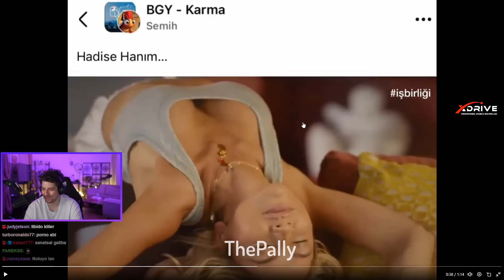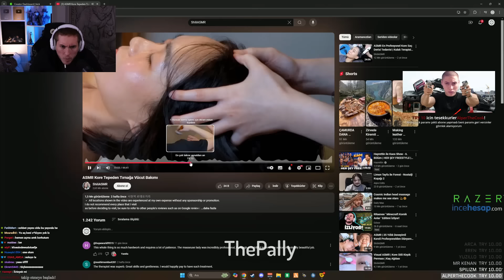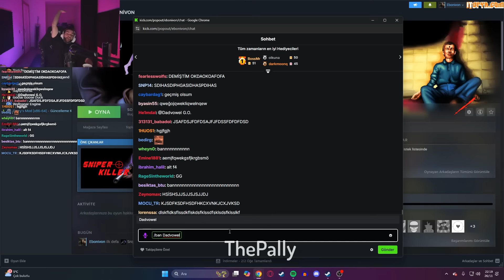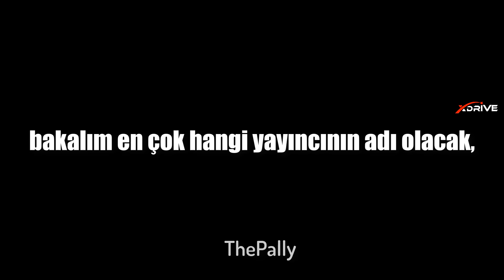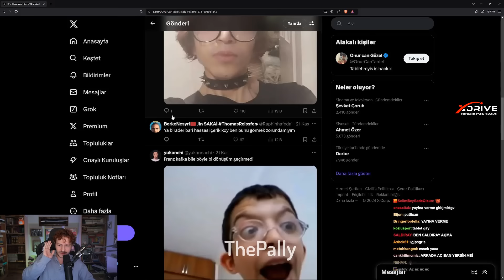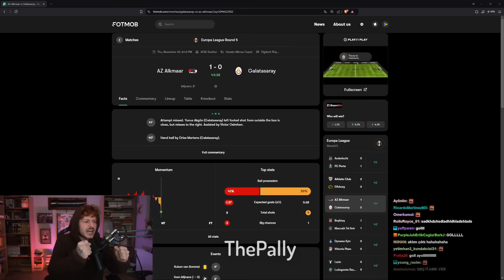''Hayırlı Cumalar" Kick & Twitch Komik Anlar #110 | The Pally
Merhaba arkadaşlar ben twitch'te popüler olan klipleri editleyerek sizlere eğlenceli vakit geçirmenizi sağlamak için açtım bu kanalı.😀

Videoya 1.000 like gelirse beni motive etmiş olursunuz😅

YORUM atarsanız sevinirim 🥺

00:00  -Hype
00:27  -Chefmali
00:44  -Ebonivon
01:01  -Wtcn
01:37  -atadogann
01:54  -Saamtwo
02:02  -Uthenera
02:21  -Roseheus
02:50  -RRaenee
03:05  -Eray
03:22  -Jrokez
03:34  -Chips
03:47  -Eldorinaa
04:07  -RRaenee
04:32  -EfeUygaç
05:03  -Chips
05:23  -RRaenee
05:37  -Sizophren
05:59  -Eldorinaa
06:27  -Sinco
06:38  -Ebonivon
07:04  -Hype
07:36  -Abone olursanız sevinirim❤️😅
07:51  -Gokhanoner
08:36  -Crystal_LoL
08:50  -PurpleBixi
09:15  -Hype
09:41  -Sinco
09:57  -Eldorinaa
10:08  -RRaenee
10:18  -PurpleBixi
10:44  -Uthenera
11:23  -Ebonivon
12:05  -Abone olursan sevinirim
12:08  -Kapanış